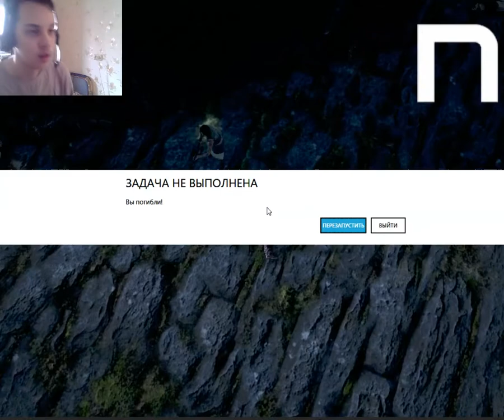Novasov: РЕДАКТОР FAR CRY 5 #8 03.04.2018